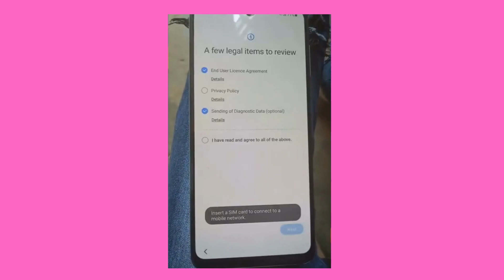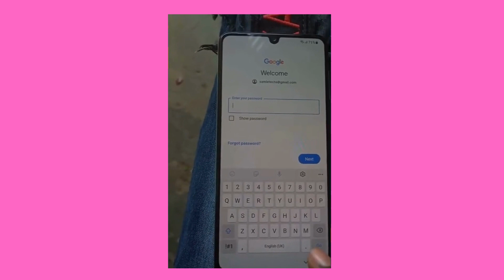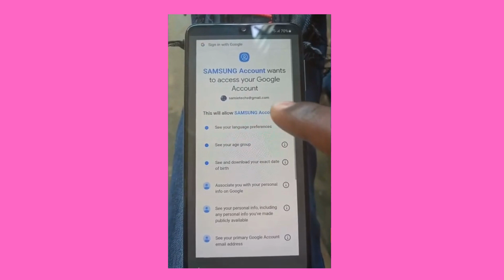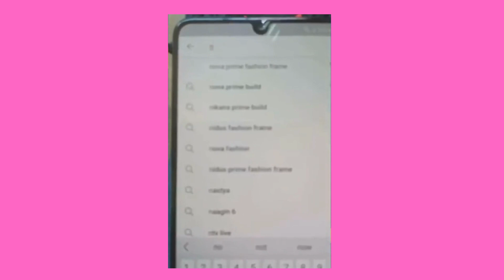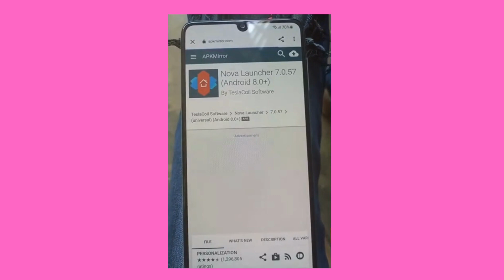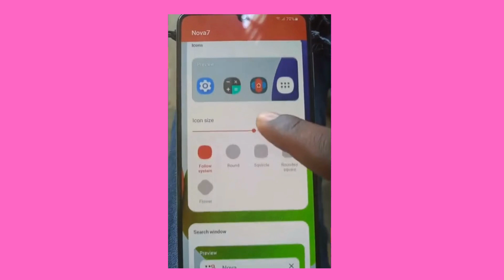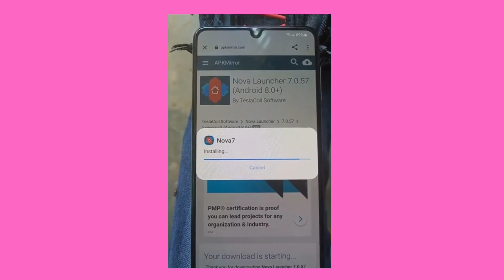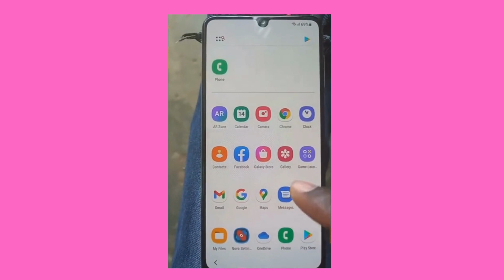Unlock/Bypass SAMSUNG A13 MKOPA || How to Unlock/Bypass MKOPA SAMSUNG A13 for Free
Samsung M31 Frp Bypass Android 12 PC No. 2022,
Samsung f41 android 11 FRP bypass 2022,
Samsung A71 Android 11 FRP bypass 2022,
Bypass Samsung M315F FRP Android 11.
Samsung M315FFRP Bypass 2022,
Samsung M315F U2 FRP bypass,
Samsung Android 11 Bypass Google Account
Samsung m31 FRP bypasses android 13,
Samsung FRP android 11, android 11,
Samsung Google Acc bypass without PC 2022,
Bypass Android 11 without Samsung m31 frp PC, HTTPS:
//youtu.be/e2fWwAlh8S8
Bypass Samsung Android 11 FRP without Alliance Shied
Bypass Samsung A13 FRP
Samsung A13 5G FRP bypass without PC
Samsung SM-A136U FRP Bypass Android 12
Samsung Galaxy A13 Android 12 FRP Bypass 2022
Samsung A13 Frp bypass without Alliance Shield